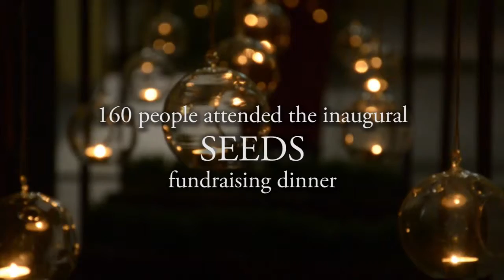Church News - 24th May 2015